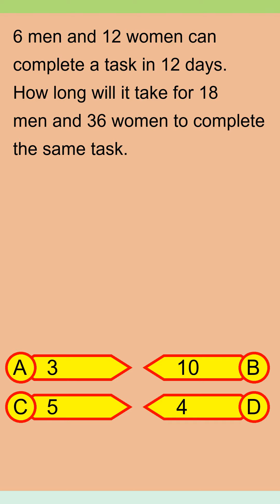Brain Teaser MCQ Y 24Jan24 1100